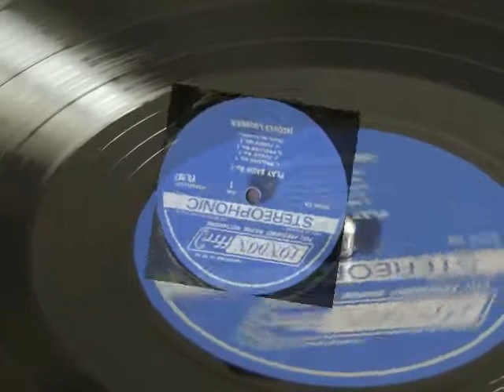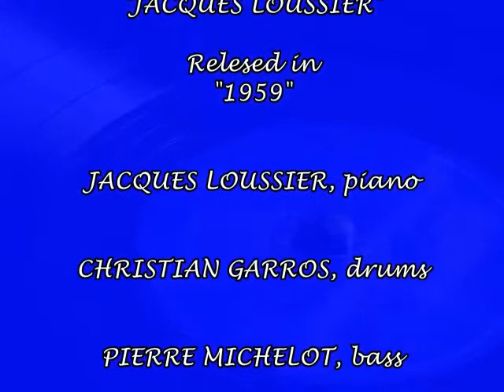01 PRELUDE No 1 - Jacques Loussier Trio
Play Bach,